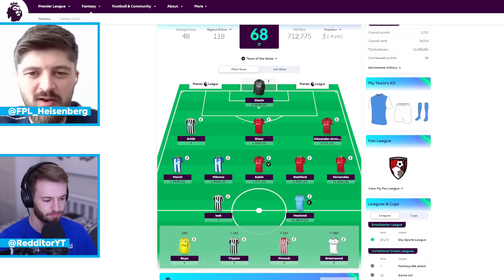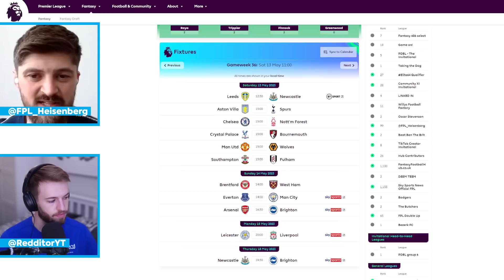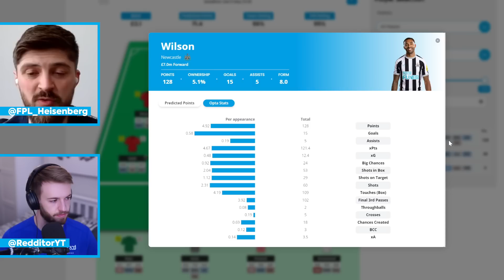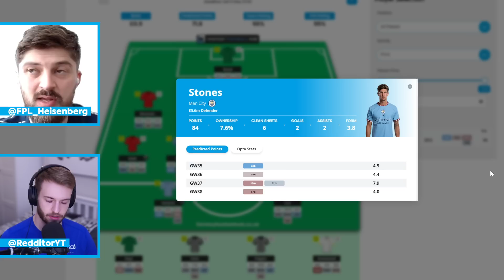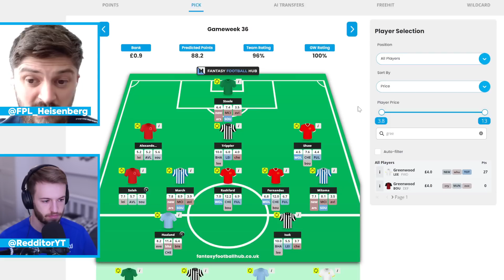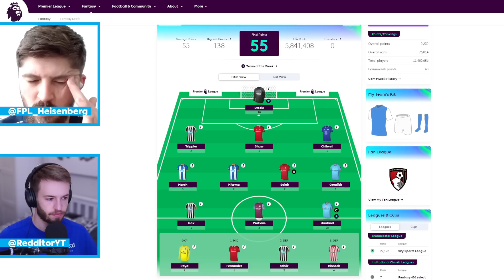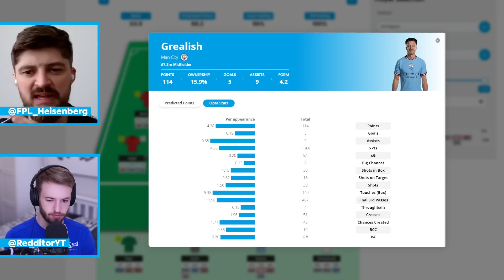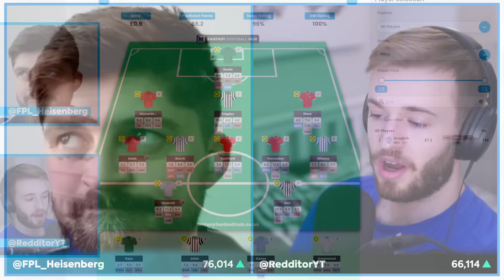FPL Expert FPL Heisenberg's Team Reveal! | Gameweek 35 | Fantasy Premier League 2022/23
In this video Wes reveals his team and potential transfers for the upcoming  gameweek 35.
ABOUT 💭
Fantasy Football Hub brings you the very best Fantasy Premier League tools, players, writers, bloggers and content creators under one roof. If you're looking for fantasy football advice, we are the channel for you.